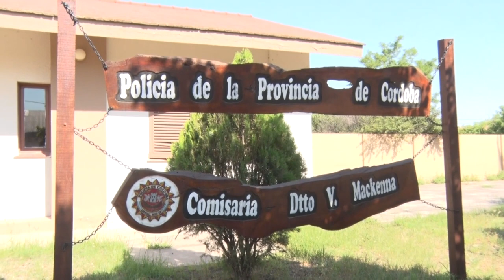NEYBER ROJAS GIORDANO COMISARIO FIN DE SEMANA CON VARIOS ACCIDENTES, HURTO Y CONTROLES